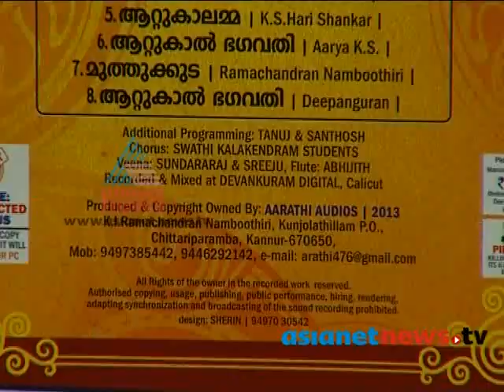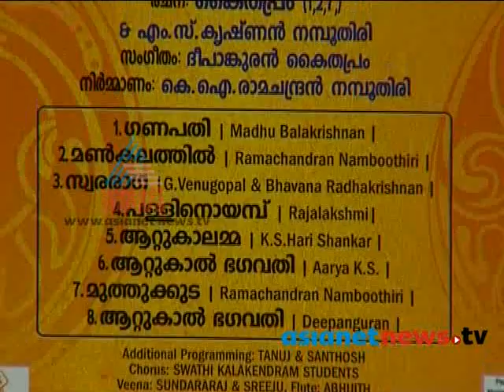Dr.Bhavana Radhakrishnan (singer) in On Record 17th July 2013 Part 2ഭാവനാ രാധാക്യഷ്ണന്‍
Dr.Bhavana Radhakrishnan (singer) share her experience on  on record
Anchor: TN Gopakumar